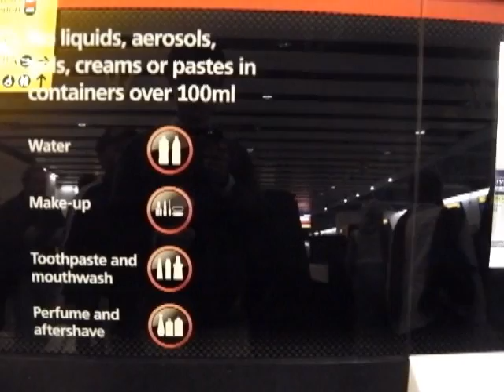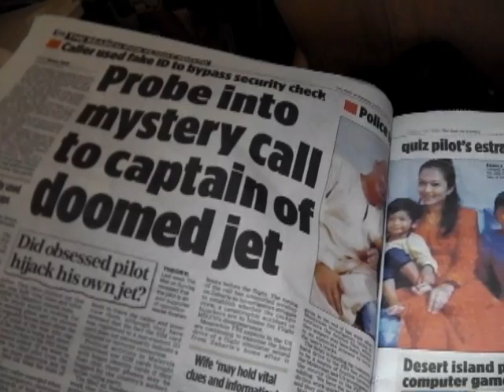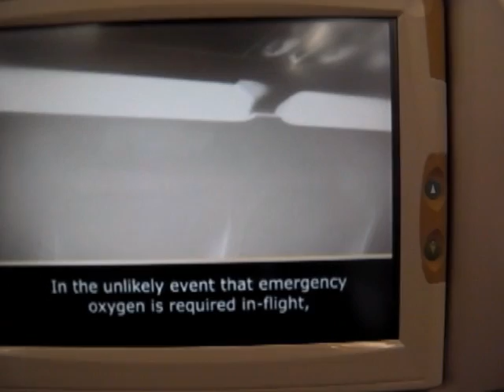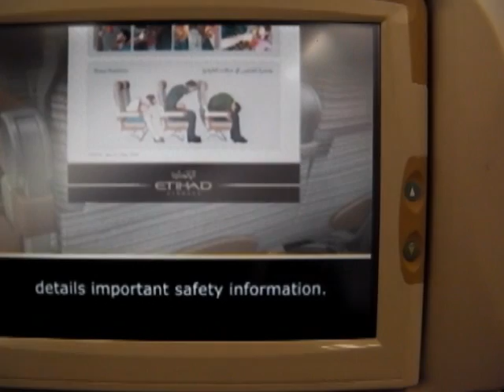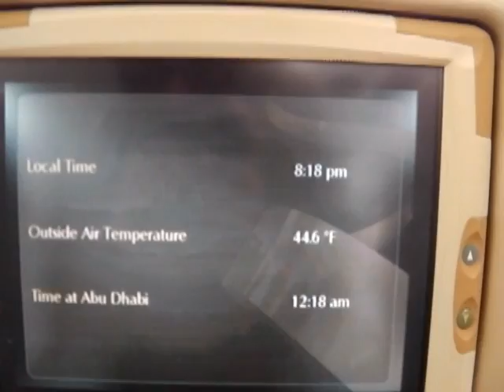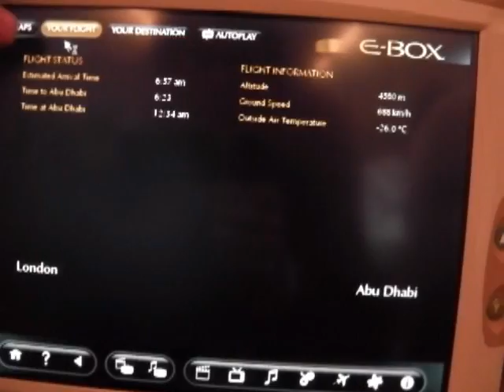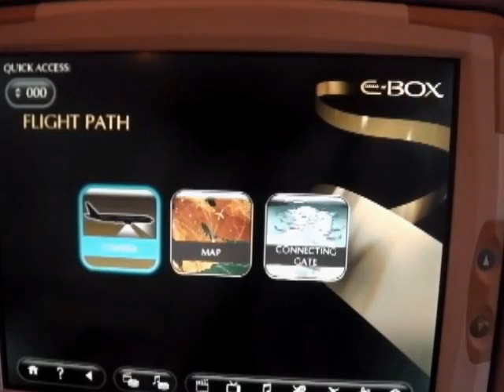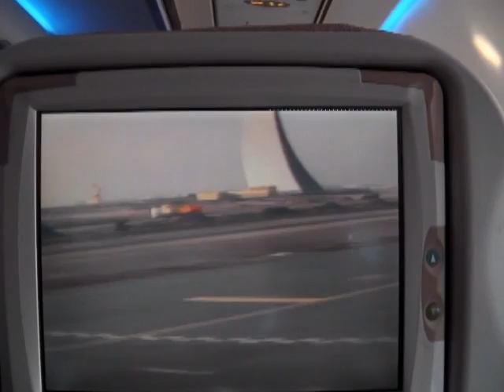ETIHAD Airways A346 | EY0081 London-Abu Dhabi, 2014 | Full flight report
Etihad A340-600 (Airbus A344), London to Abu Dhabi 2014, economy class, full flight experience report
Flight number: EY0081
Duration: 6 hours 50mins